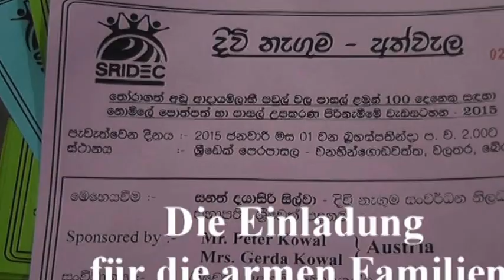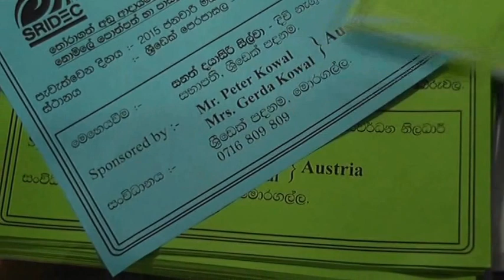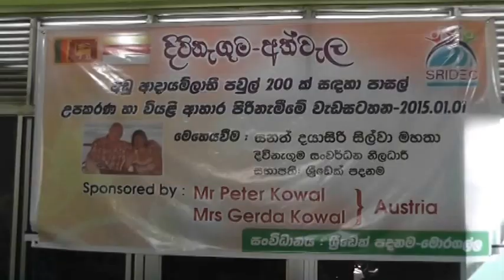Sri Lanka - Hilfe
Mit Hilfe des Vereins "Lachen trocknet Tränen" konnten Peter und Gerda Kowal auf Sri Lanka 200 verarmten Familien helfen. Für 100 Schüler im Raum Beruwala gab es zum Schulstart am 1. Jänner 2015 Schulstartpakete. 100 verarmte Familien konnten Lebensmittelpakete in Empfang nehmen! Finanziert wurde die Hilfsaktion aus den Erlösen vom "9. Lachen trocknet Tränen"-Benefizkabarett-Abend im Casino Velden (Kärnten, Österreich).